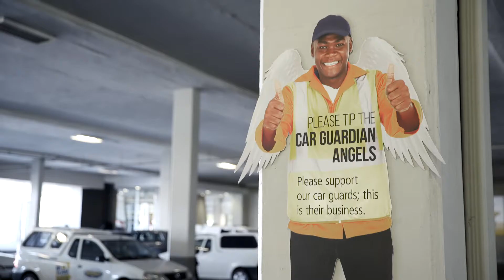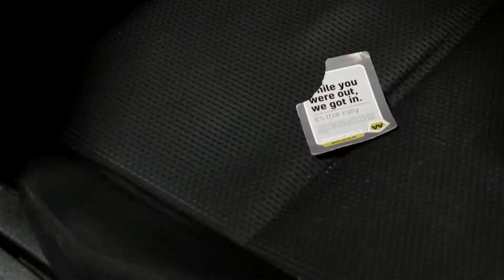Are you AA Okay? Be safe out there!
While you were out, we got in! Did you know that 7 out of 10 cars in South Africa are not insured? At 00:45, Ilan Smith, illusionist extraordinaire, shows how easy it is to gain access to your vehicle when you're unaware. Find out how affordable it is to sign up for carinsurance with the AA

Tell us: How do you think Ilan got in?